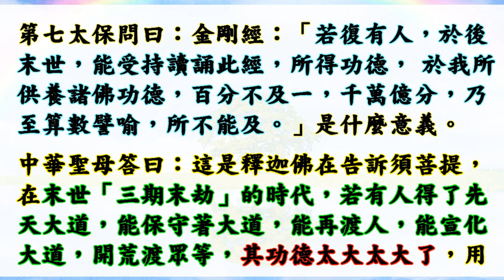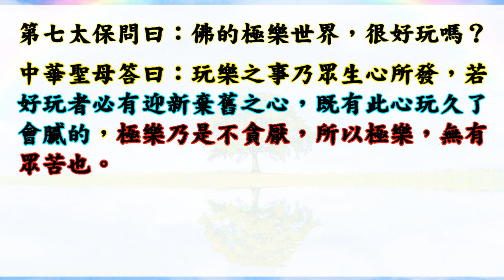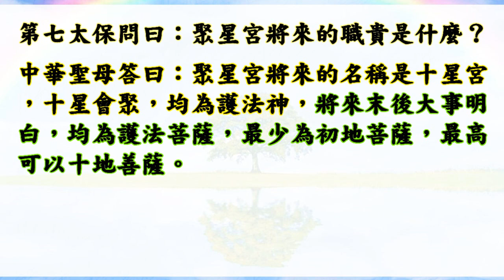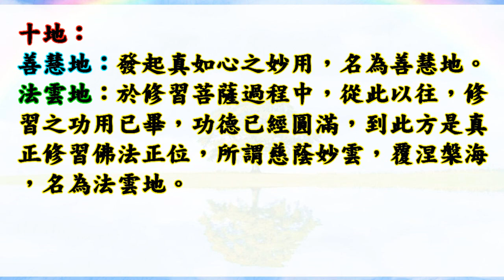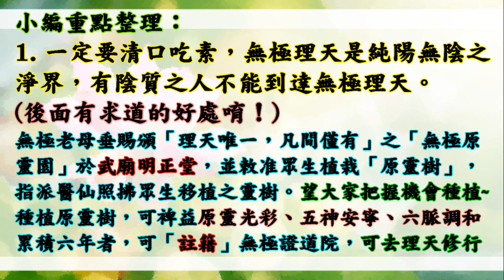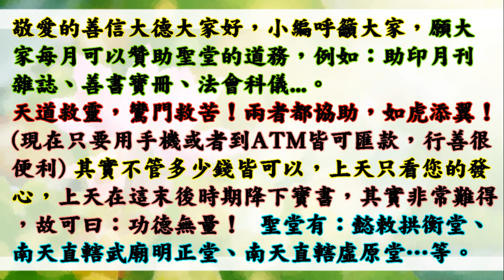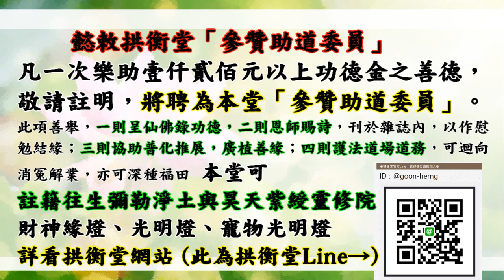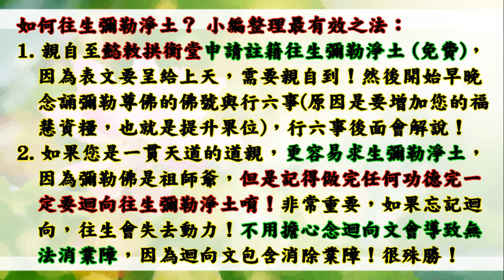(超重要金剛經)國語有聲善書【群仙嘉言錄】白陽仙佛(月慧菩薩+中華聖母)著 第二十六篇 (天道弟子必看！菩薩直解金剛經！玄關三寶？願大家求修大道吃素、遠離自稱有天命金線而帶後學離開原有道場者！慎之！)